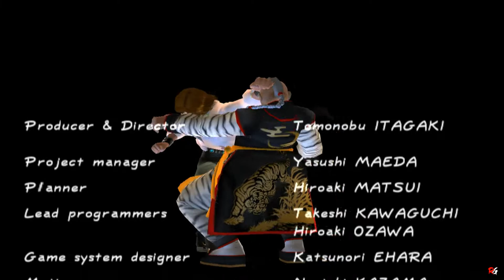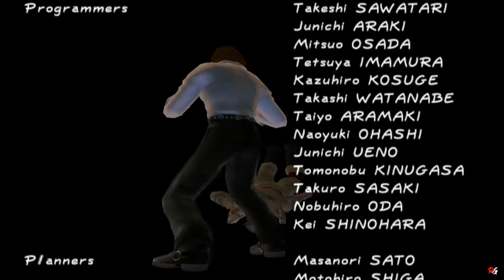Dead or Alive 2: Hardcore: Time Attack Mode - Ein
So today I am playing through the DEAD OR ALIVE 2: Hardcore - Time Attack Mode.

🎬 00:00 - The Beginning

🔹️ 00:04 - Fight 1

🔹️ 00:48 - Fight 2

🔹️ 01:43 - Fight 3

🔹️ 02:41 - Fight 4

🔹️ 03:44 - Fight 5

🔹️ 04:55 - Fight 6

🔹️ 05:52 - Fight 7

🔹️ 06:51 - Final Fight 8

🔹️ 07:50 - Ending

🔹️ 08:55 - Outro

Game Name: DEAD OR ALIVE 2: Hardcore
Developer: Team Ninja
Publisher: Tecmo
Platforms: Playstation 2
Release Date: October 25, 2000